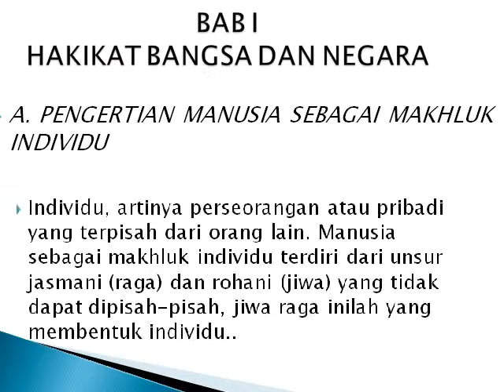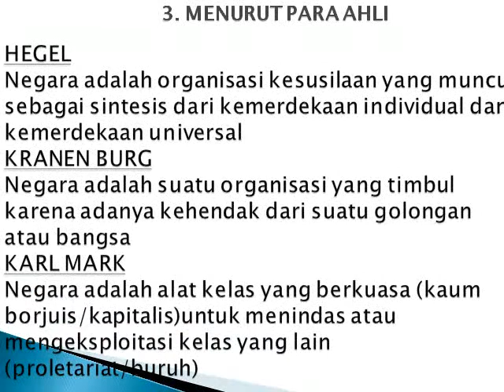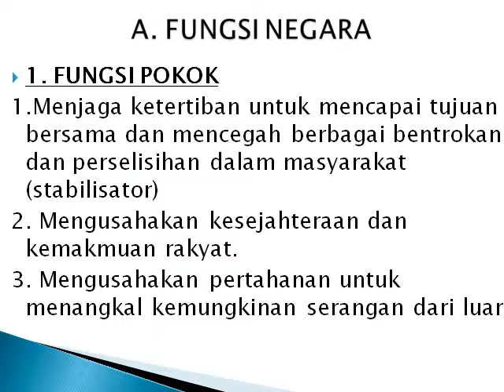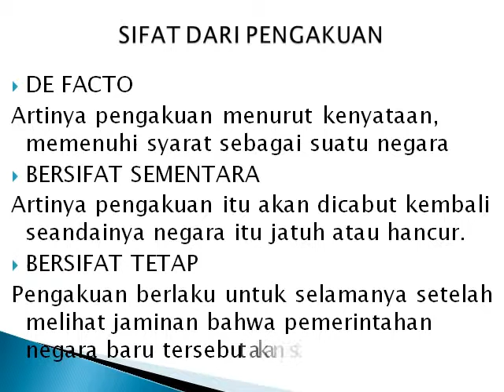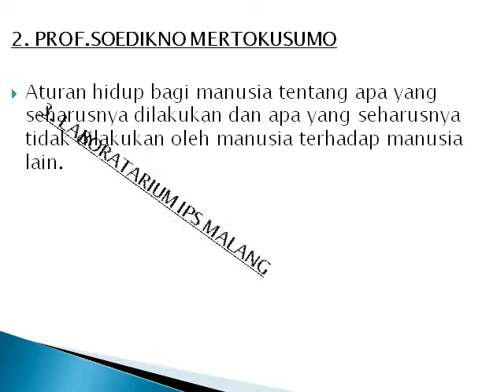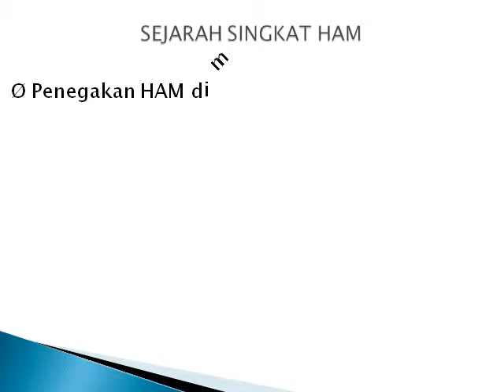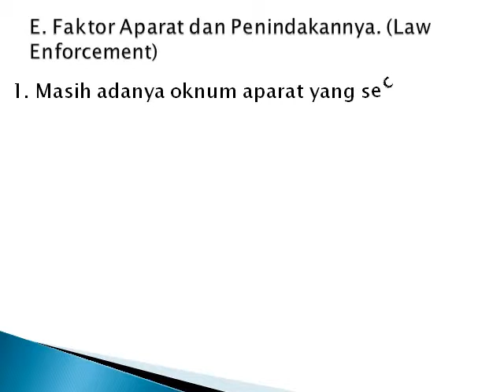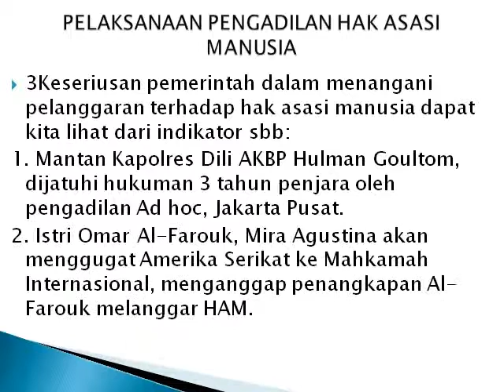Media Pembelajaran PKn KLS X SMT 1 3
Media Pembelajaran PKn